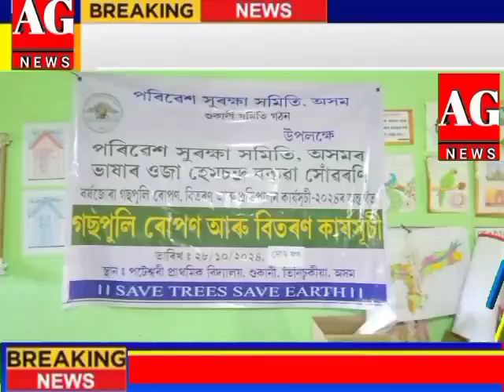পৰিবেশ সুৰক্ষা সমিতি ,অসম শুকানী সমিতি গঠন ,ভাষাৰ ওজা হেমচন্দ্ৰ বৰুৱা সোঁৱৰণি গছপুলি বিতৰণ ।।